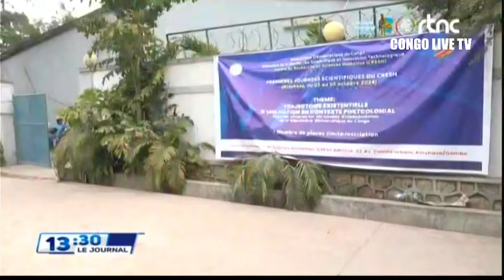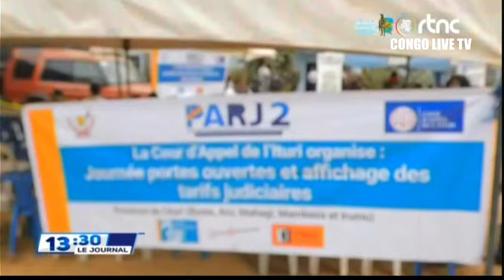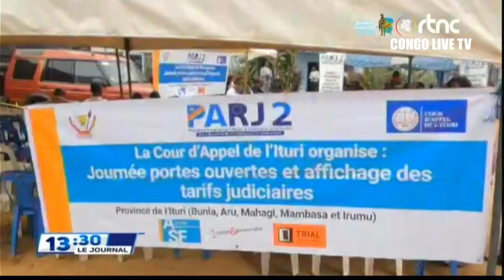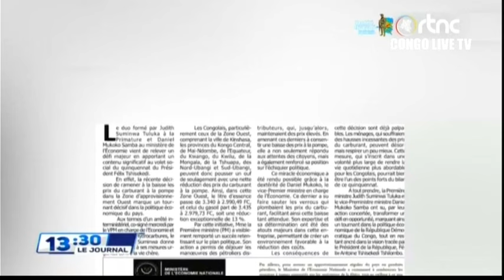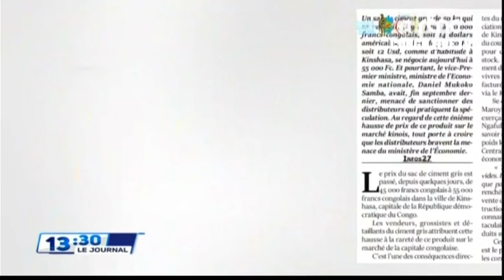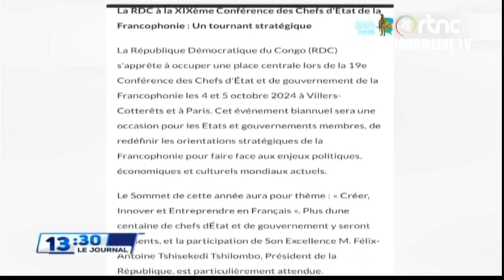DIRECT : FRANCE LE PRÉSIDENT FÉLIX TSHISEKEDI AU 19ÈME SOMMET DE LA FRANCOPHONIE